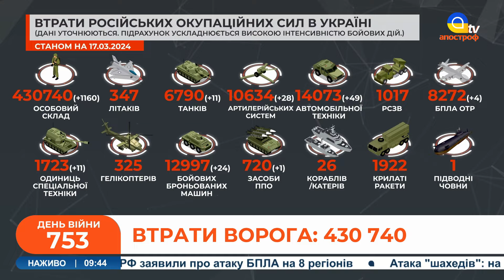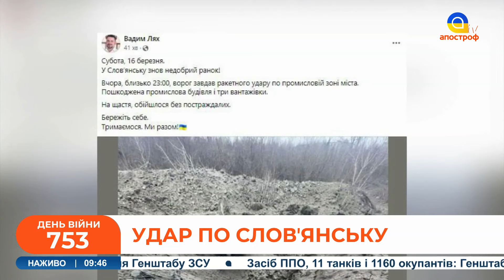рф планує НАСТУП влітку / Окупанти обстріляли Словʼянськ / НОВИНИ З ФРОНТУ